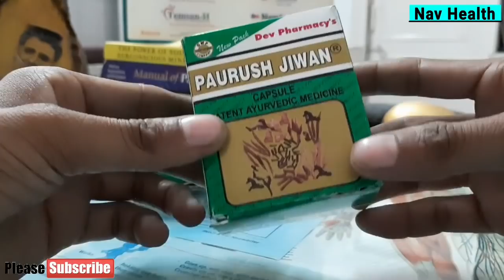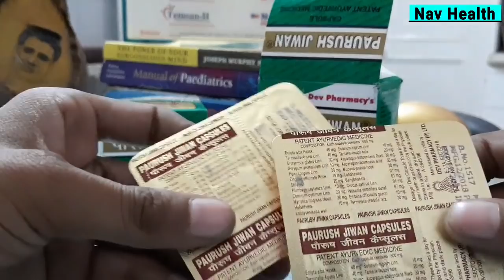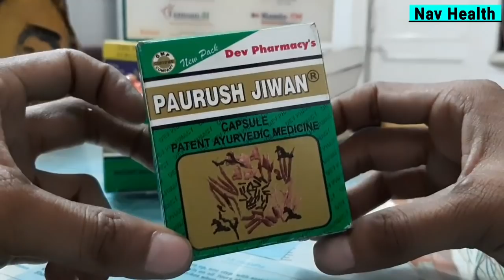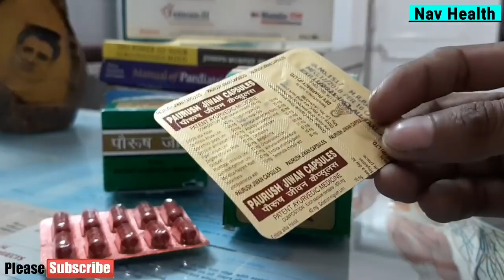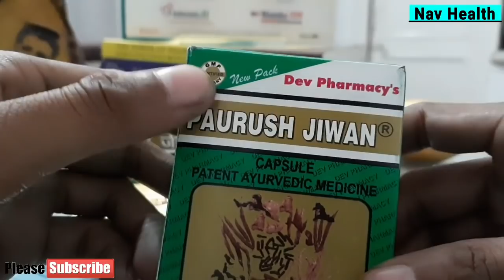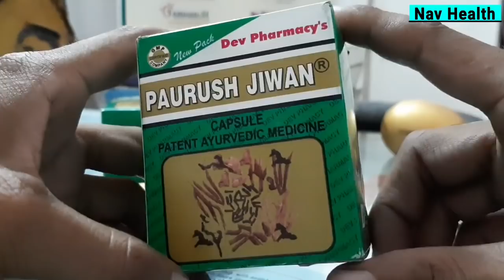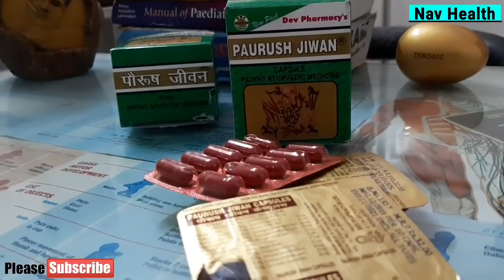Paurush jiwan Capsule ll मोटे होने व वजन बढाने की सबसे असरकारक दवा -इस्तेमाल की सही विधि जाने ।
Paurush jiwan capsule:- शरीर को मोटा  व ताकतवर बनाने की सबसे असरकारक 'आयुर्वेदिक दवा '।

This video is all about paurush jiwan capsule, it's benefits, sideeffect, ingredients, price and right way to consume, full details about it in hindi. Many people have quary paurush jiwan capsule weather it is safe or not for our body, can be consume it daily as a health supplement. So we want to clarify all doubts of our viewer's about paurush jiwan capsule.